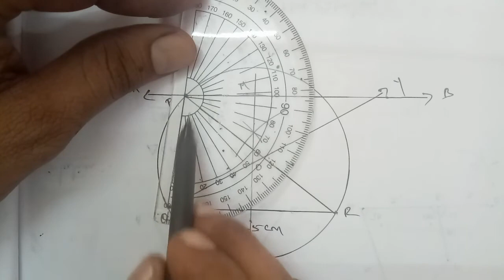TN 10 maths chapter 4 exercise 4.2 question number 13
Chapter 4 geometry exercise 4.2